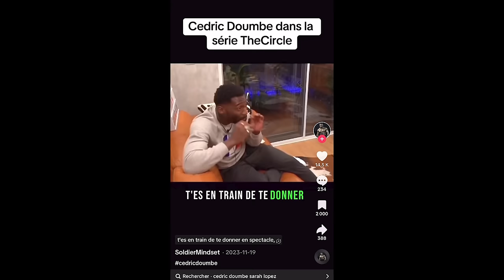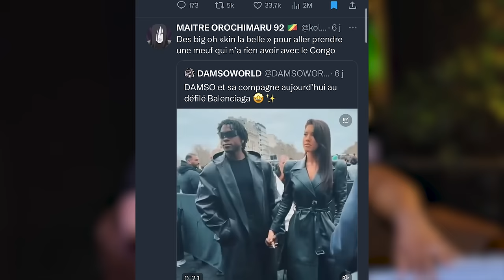Cédric Doumbe et l'Épine I Aya Nakamura aux JO ça Dérange I Ramadan 2024 - Ça Kouma Épisode 16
Hello les amigoooossss

On se retrouve comme (presque) chaque Dimanche pour un épisode hebdomadaire de Ça kouma !

Nouveau format ou on traite des sujets d'actualités car beaucoup de choses ce sont passées ces derniers jours ahah !

Au Programme :

00:00 : Introduction
1:17 : Cédric Doumbé et l'épine
14:05 : Aya Nakamura dérange
28:52 : Femme de Kobe et son meilleur ami
34:15 : Ramadan 2024